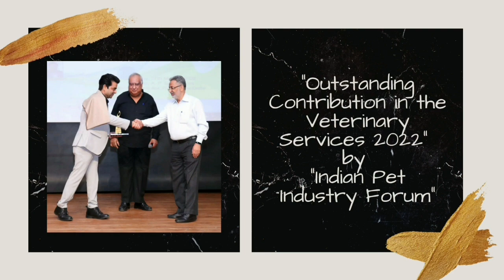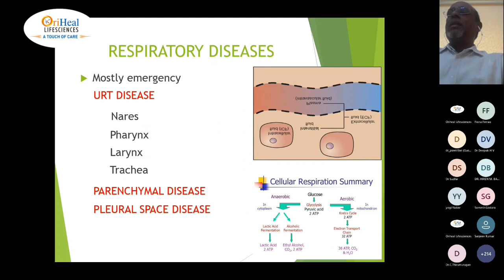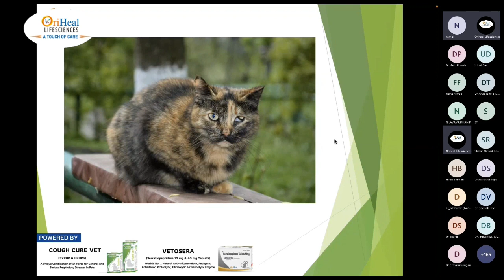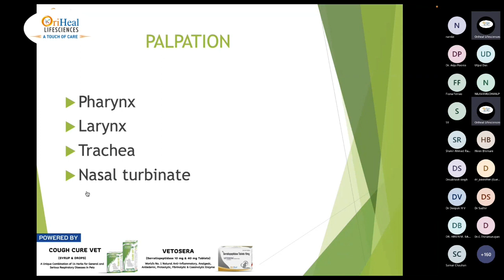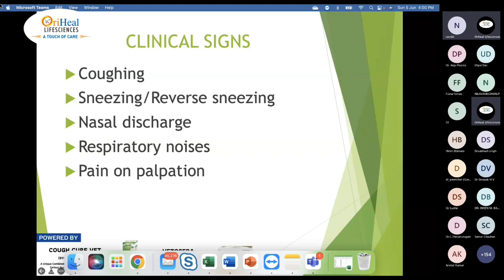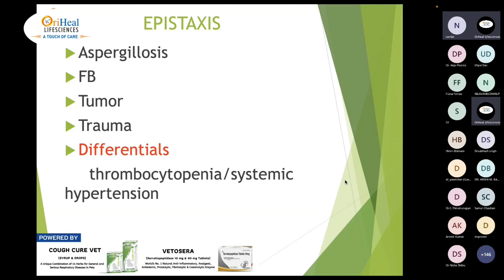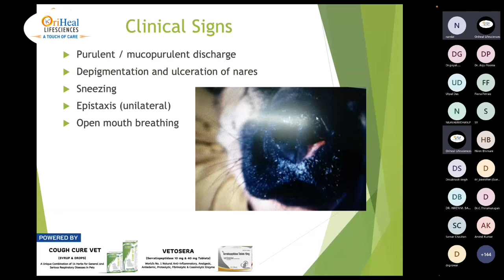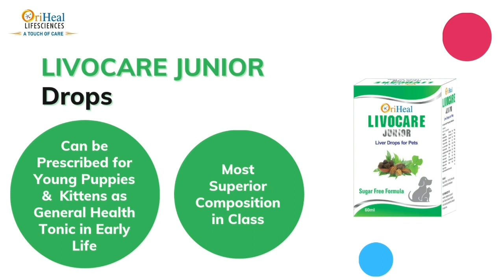WEBINAR 1: PART 1: Small Animals Pulmonary Diseases, Their Diagnosis & Treatment by Prof. A P Nambi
Oriheal Lifesciences Organised This Webinar on 5TH, JUNE 2022 in association with Indian Veterinary Association & Pet Practitioners Association NCR. This is Part 1 of the webinar 1 on SMALL ANIMAL PULMONARY DISEASES, THEIR DIAGNOSIS & TREATMENT by Prof. A.P. NAMBI. Oriheal Lifesciences is organising these webinars free of cost for Veterinarians of India & Abroad as a part of it's "By The Vet, For The Vets" Mission where our M.D. Dr Vishal Sharma wants to contribute his Veterinary Fraternity by conducting various Education Programs for Veterinarians. He believes that we can save more animals if we are more updated & educated.
These Webinars are Absolutely free for Indian & International Veterinarians.
Oriheal Lifesciences manufacture 100+ Medicines for Small Animals. If you are a vet and you want to try our medicines you can contact our customer care no. ie. 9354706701.
If you want updates on our upcoming webinars & attend them you can fill this google form.